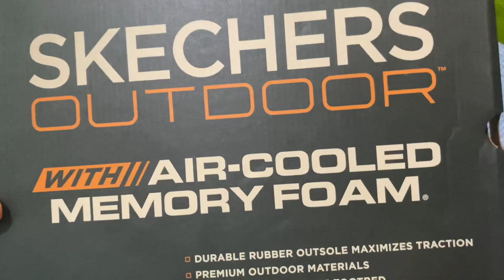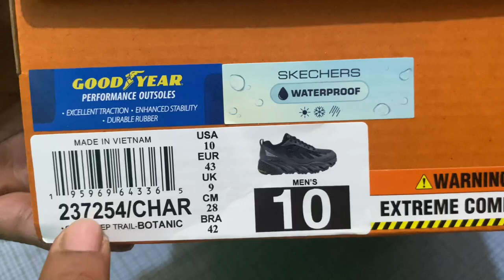SKECHERS GLIDE-STEP TRAIL-B casuals for men Unboxing and Review| Skechers Shoes Unboxing| SKU:237254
In this video, I am unboxing my first Skechers shoes that I bought from flipkart.

Shoes Description-
Skechers Glide-Step Trail - B casuals for men
(Goodyear Waterproof Overlay Lace Up Outdoor Sneaker W/Air-Cooled Memory Foam)
Size- 9-UK/India or 10-USA
Color- Grey